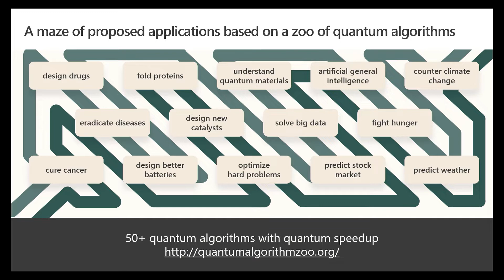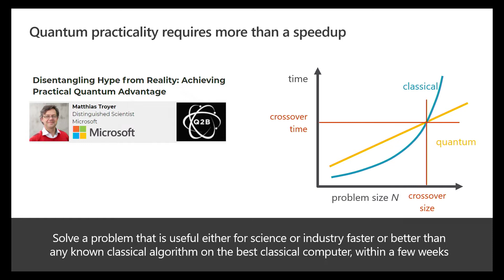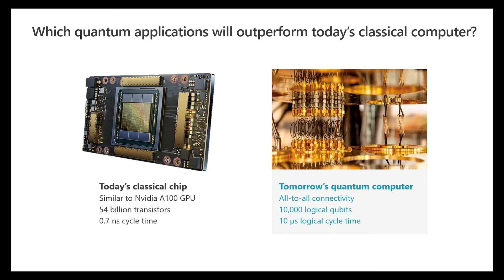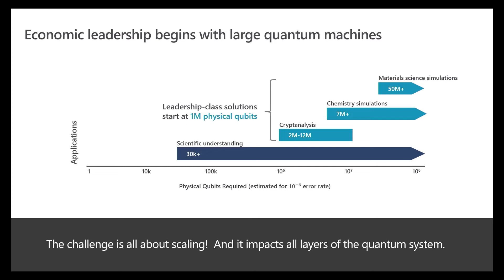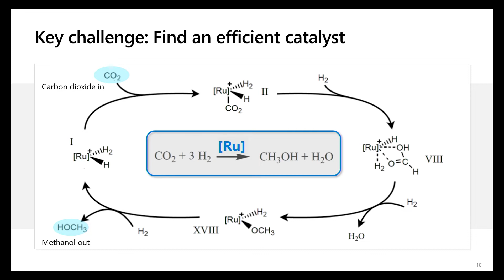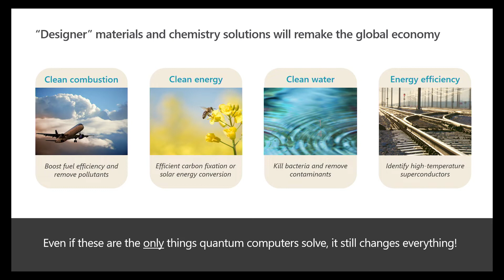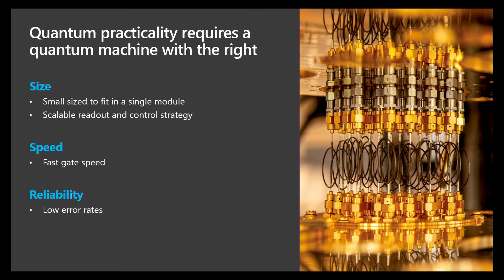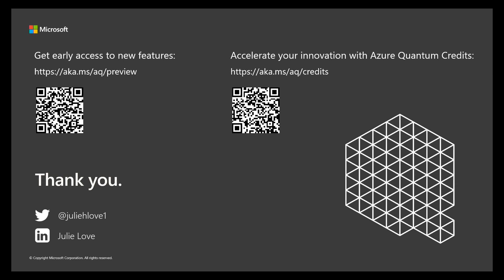Quantum Computing: What Does it Change?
Dr. Julie Love, Director of Quantum Computing Business Development at Microsoft, describes the challenges of quantum computing, exposes some of the myths regarding the technology, and describes the types of applications that quantum computers are best suited to address—including clean combustion, energy, and water, and energy efficiency.